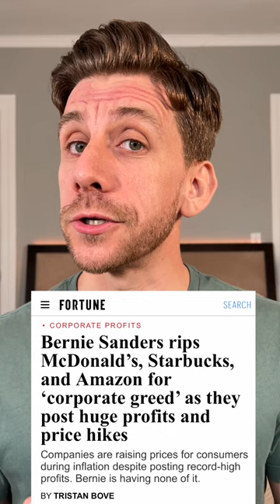The ONLY Way To Fight Skyrocketing Egg Prices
Hey guys,
So, More Perfect Union and The Young Turks are furious with Cal Maine Foods for exploiting the avian flu as an excuse to jack their prices.
Vegans, of course, don't feel exploited by Cal Maine Foods.
Vegans feel that Cal Maine Foods exploits innocent female animals... because they do.
How do we fight against high egg prices? Don't buy eggs.

--SUPPORT TAV--